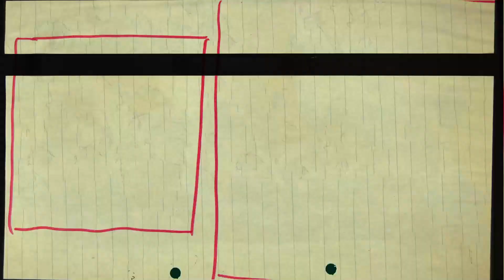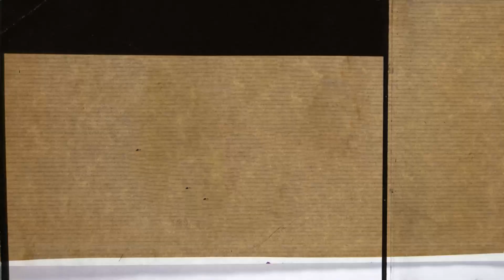Salvatore Ganacci - Take Me To America (REACTION) | METALHEADS React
Two old metalheads watching videos that are suggested or stumbled across.

00:00 Intro
01:42 Music Video
05:51 Review